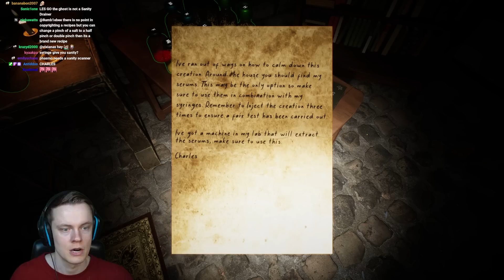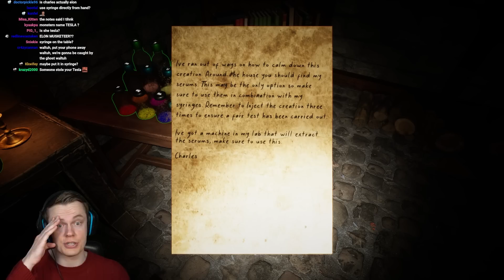I'm Being Hunted by a CRAZY Lady - Agonize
Welcome to AGONIZE! This is a NEW horror game where you explore a mansion that has been taken over by a crazy monster lady. The gameplay is similar to Devour where you have to complete tasks to get rid of this monster lady. Get some snacks and sit back for a scary ride.